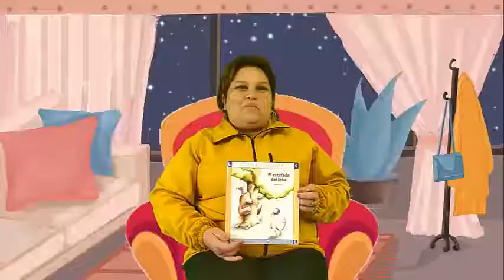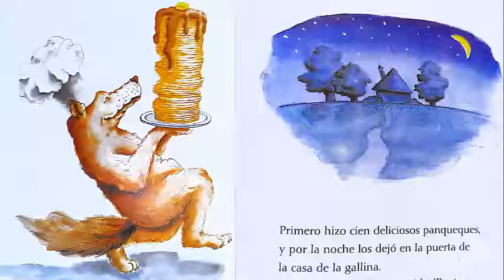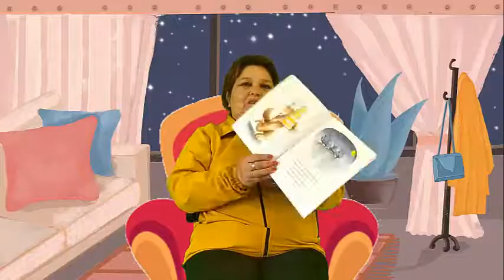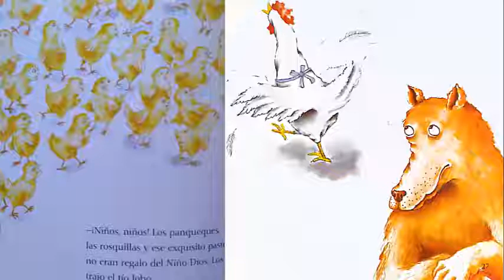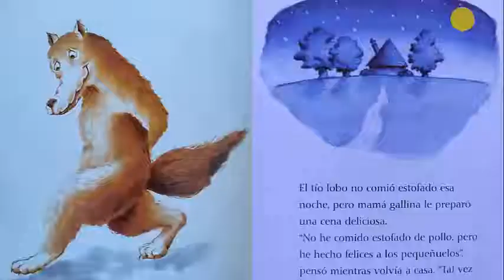El estofado del lobo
Escrito por Keiko Kasza